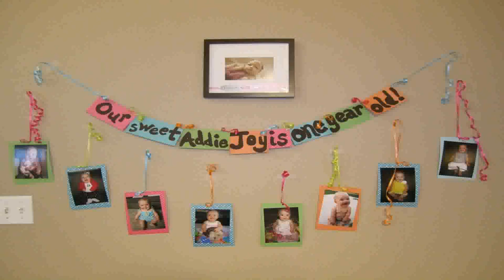Birthday Decoration For 1 Year Old Baby Boy